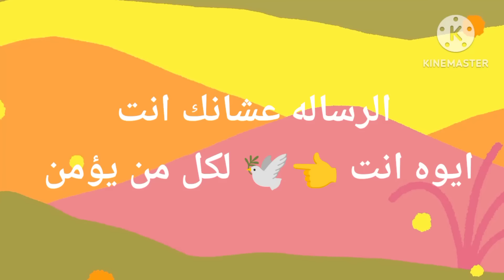الرساله دى عشانك أيوه انت 👈 يامن نظرت 👀 اليها لكل من يؤمن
لحجز قرأت خاصه ارجو التواصل مع الأدمن للحجز والاستفسار عبر هذا الرابط فقط